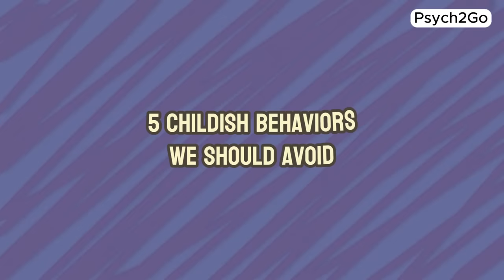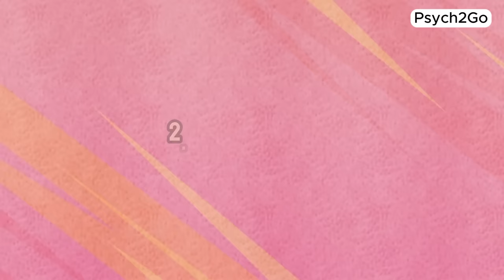Childish Behaviors To Avoid (Adult Tantrums)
Childish behaviors and adult tantrums are no fun because they can create unnecessary stress, strain relationships, and hinder personal growth. Your mental health will decline as well. From understanding emotional and behavioral maturity to mastering self-control and emotional intelligence, we've got you covered on the road to personal development. Learn practical coping mechanisms, the lowdown on social skills, and the art of emotional regulation.

Writer: Clarisse Delos Reyes
Editor: Caitlin McColl
Script Manager: Kelly Soong
Voice Over: Stelyos (new narrator)
Animator: Evelvaii

References:

Anderson, D. (2021). Helping Kids Deal With Disappointment. Child Mind Institute.
Gilbert, R. M. (2004). Extraordinary Relationships: A New Way of Thinking About Human Interactions.
Wiley. Kazdin, A. E. (2013). The Kazdin Method for Parenting the Defiant Child. Mariner
Books. Markham, L. (2012). Peaceful Parent, Happy Kids: How to Stop Yelling and Start Connecting. Perigee Books.
Whitbourne, S. K. (2013). The Search for Fulfillment. Ballantine Books.